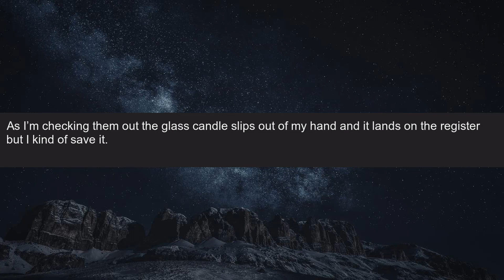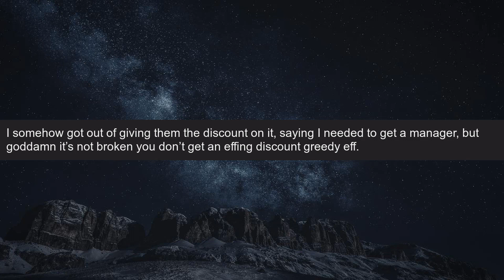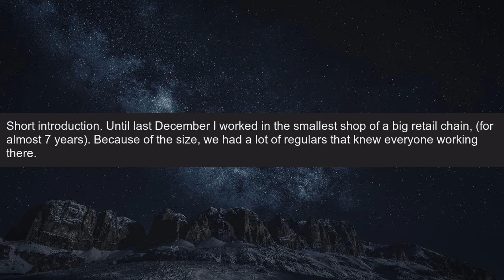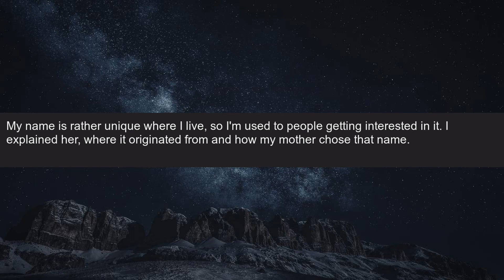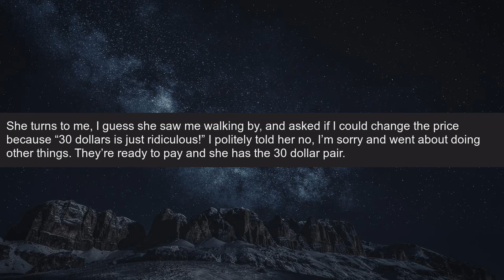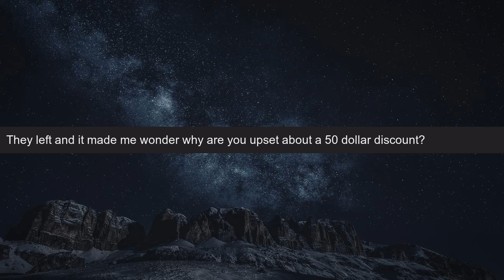r/talesfromretail - Customer was upset about CLEARENCE SHOES!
CREDITS